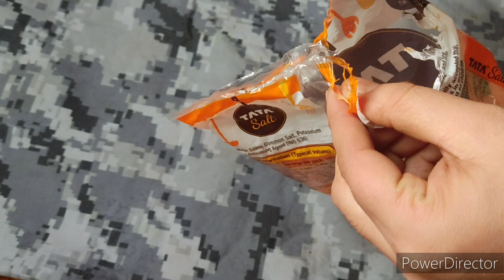Aaj pehli baar banaye Jalebi | viewers ki farmaish pe | Home made Jalebi recipe | juicy and crispy😋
Jalebi recipe#
kashmiri jalebi#
kashmiri fast food#
kashmiri desert#
kashmiri dawat#
kashmiri wedding song#
kashmiri wazwan#
kashmiri famous jalebi#
Arman Malik#
Snow in kashmir#
sking in gulmarg#
kashmiri Village vlog#
kashmiri mom#
kashmiri drama#
kashmiri viral video#
Village cooking channel#
baba rccfood#
kashmiri baba# Vira Vedio#
kashmiri hariisa#